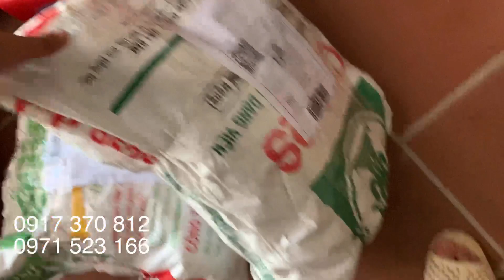Thanh lý - Thanh Lý . Quần Áo Bắt Ong có 10 bộ . Ngày 14/ 6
Các bác có thể xem thêm kênh trên fanpage Mật ong An Thịnh
trang web :
CƠ SỞ CHUYÊN CUNG CẤP vật tư ngành nuôi ong mật phục vụ các bác nuôi ong hàng chất lượng cao được sản xuất theo quy trình khép kín hiện đại mọi sản phẩm được sản xuất ra đều được kiểm tra kỹ càng trước khi xuất xưởng : Các sản phẩm vật tư dụng cụ nuôi ong chúng tôi cung cấp bao gồm :
+ phấn hoa nguyên chất
+ mỏ hàn chân tầng
+ bột đậu tương
+ bút đánh dấu chúa
+ chắn ong chúa to , ong nhỏ
+ giọ nhốt ong chúa
+ cầu nuôi ong
+ thùng nuôi ong .
+ thùng quay mật ong ..
+ quần áo bảo hộ bắt ong ...